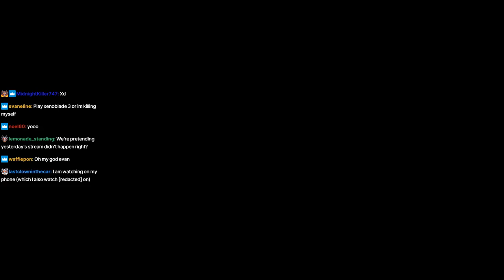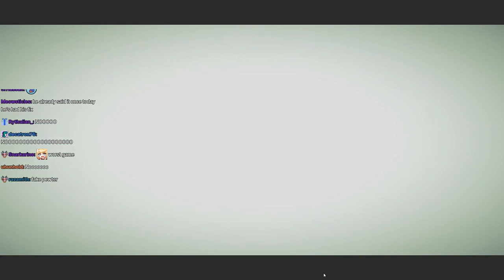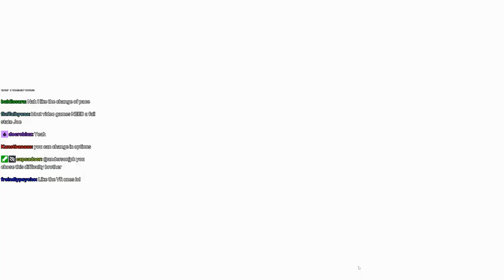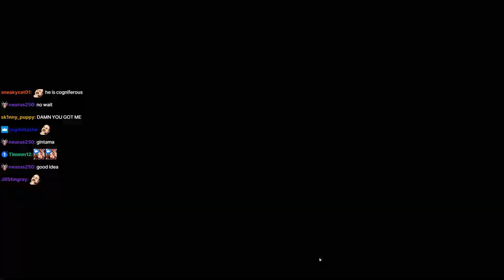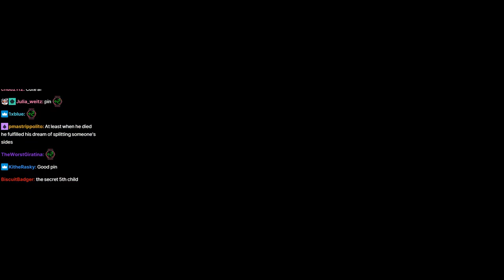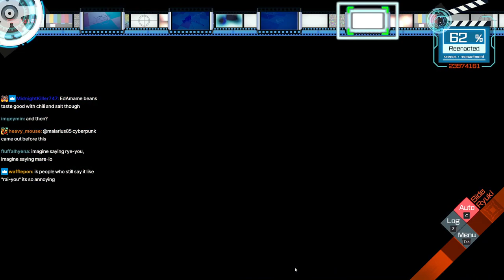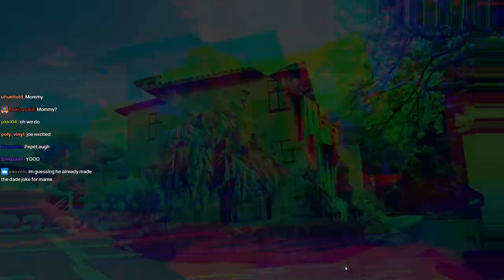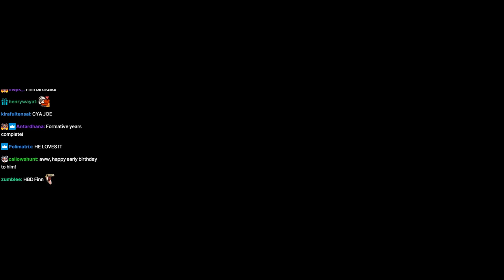A branching story | nirvanA Initiative Stream 5